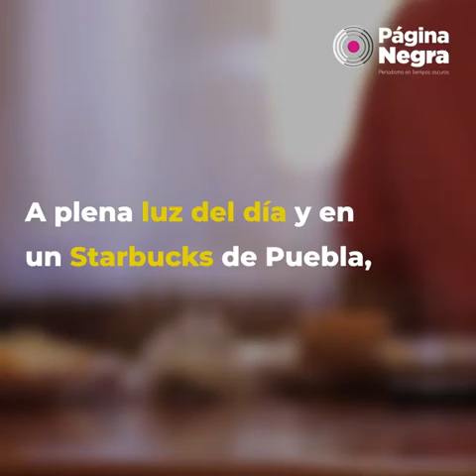¡Sin deberla ni temerla! Jazmín, la joven profesora que tomaba un cafe y fue baleada por error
💥A plena luz del día y en el Starbuck de la Avenida Juárez, Jazmín fue herida de bala cuando estaba tranquilamente sentada tomando café y escuchando música.💥

😮Este 8 de mayo, alrededor de las 5 de la tarde, tres hombres en una mesa contigua comenzaron a discutir, uno de ellos se levantó y les disparó.😮

🚨Una bala perdida impactó en el brazo de la joven profesora totalmente ajena al conflicto.🚨

🏥Además, la mujer fue trasladada al Hospital La Paz donde no fue atendida debido a que no llevaba dinero.🏥